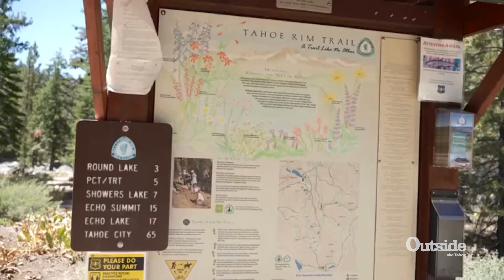Elevation 6200 - Outdoor Tourism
Carl Ribaudo, President and Chief Strategist of SMG Consulting, is a thought leader and innovator in the tourism industry and provides insight into the topics that concern the Lake Tahoe Basin and beyond. Enjoy Elevation 6200!